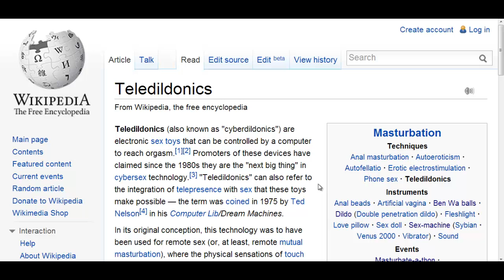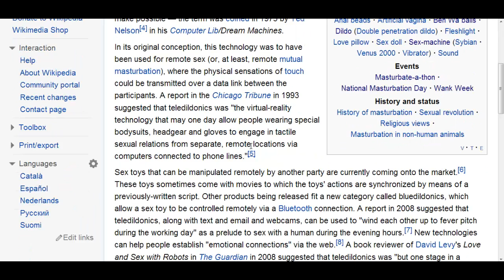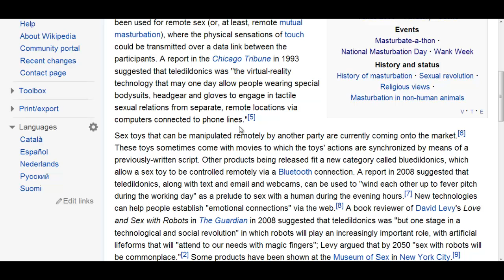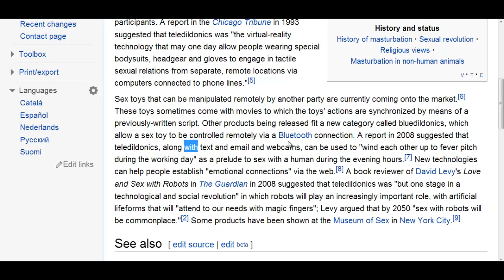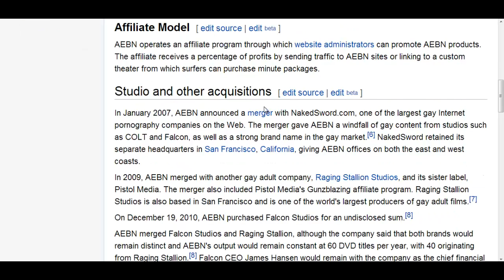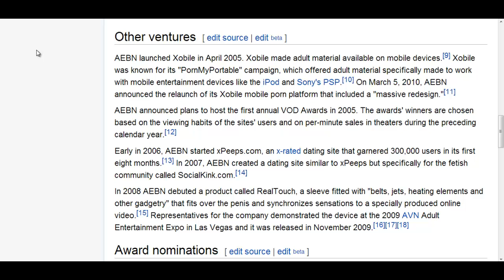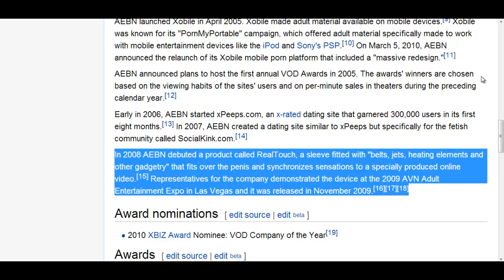Wikiman Reads: Fun times with computers: Cyberdildonics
Here, Wikiman touches upon something very personal: Personal massagers. The kind that plug into your USB ports. It's disturbing, but moderately amusing.
You'll cream your jeans, with laughter.

The link to the Wikipedia page is below.